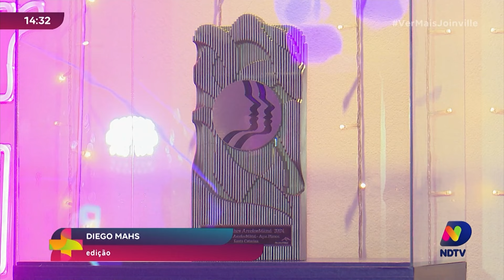3º Prêmio Mulher ArcelorMittal reconhece o protagonismo feminino em projetos sociais e empresariais